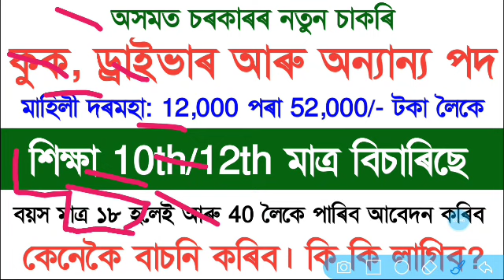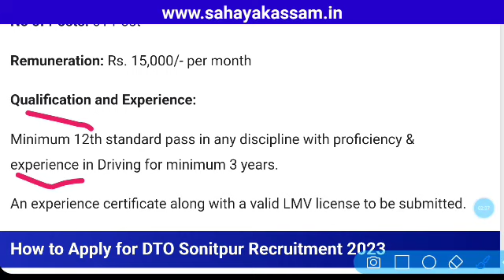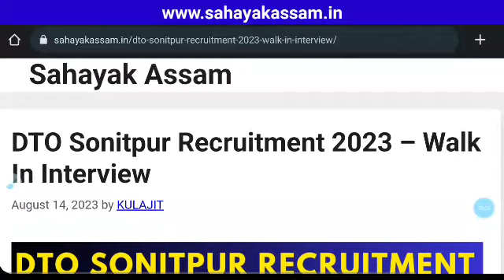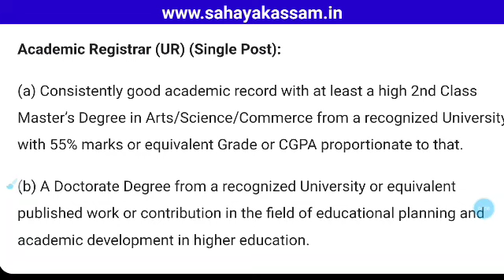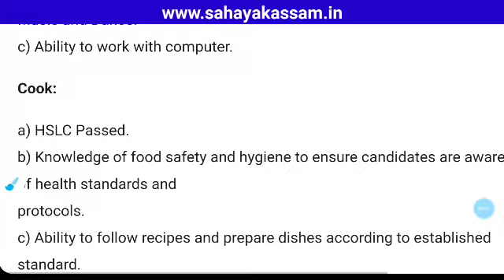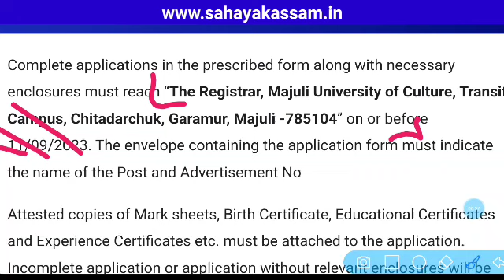Big Update! Cook Driver & Other Vacancy! 10th Pass! Assam Govt Job! Sahayak Assam! Assam Government